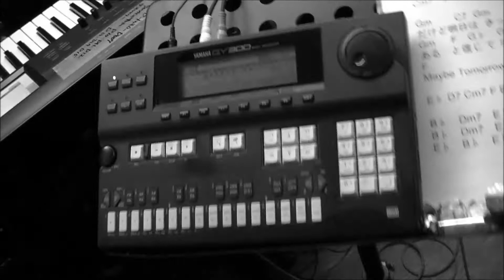２０１９ ２ ２４ ＯＢＥＣＣＡ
ＯＢＥＣＣＡ